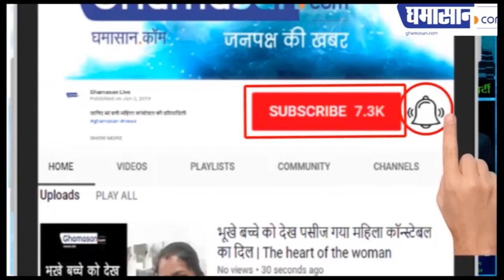जिंदा सांप के साथ लड़कियों ने किया गरबा | Women Perform Garba With Snake, See Video|Mangrol, Junagadh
Women Perform Garba With Snake , Video Viral | Mangrol, Junagadh | Gujarat

सोशल मीडिया पर वीडियो हो रहा है वायरल |